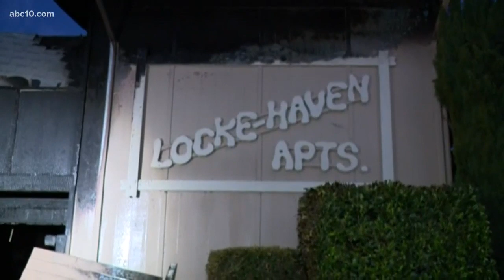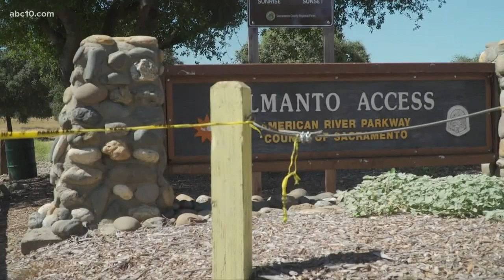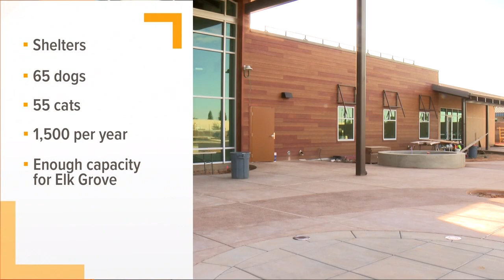Daily Blend: Elk Grove Animal Shelter opening in September should bring relief to overcrowding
We’ve been telling you about overcrowding at Sacramento animal shelters. Well, help is in the works with the construction of the Elk Grove Animal Shelter. Watch MorningBlend10 weekdays at 5-7 a.m. for everything you need to know to start your day.